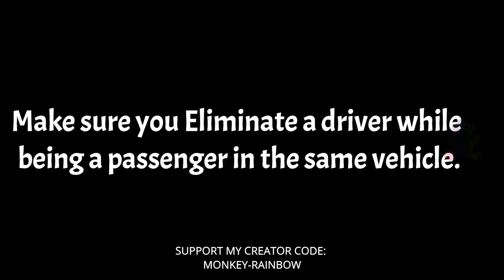How to Unlock New Rideshare Punch Card in Fortnite Chapter 2